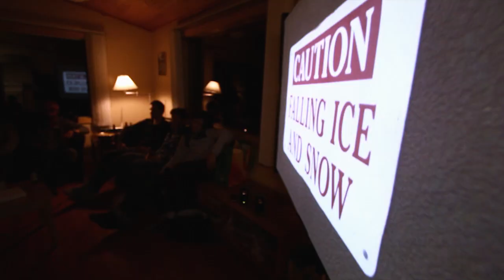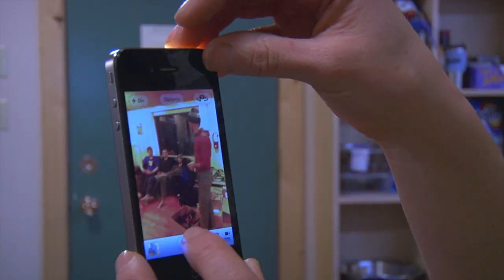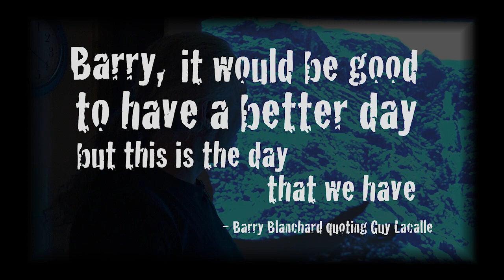Onwardup Ice Climbing Camp 2012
For three days in February 2012 Onwardup, an outdoor retail sales agency in Western Canada, hosted 12 lucky retail staff on an ice climbing experiential camp. We had ACMG guides as instructors (Rob Owens, Mike Stuart, John Freeman, and Jason Billing), a special slide show from Patagonia ambassador Barry Blanchard, great meals, lots of laughs, product education, and some unforgettable times on the ice.